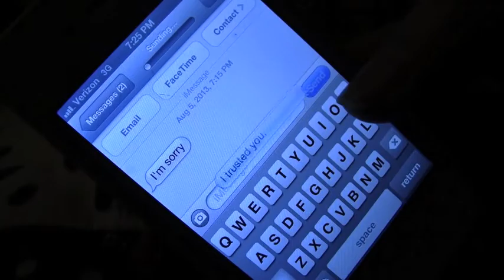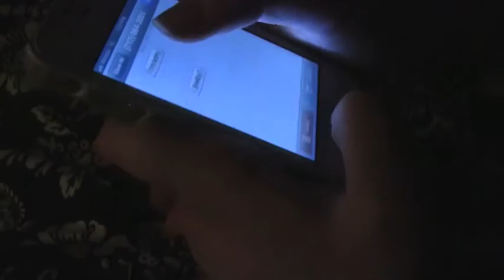"Wide Awake" - Katy Perry (Shelby Lentz Cover)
Hey guys!
Sorry it has been awhile since I have posted a cover music video!
I am up bright and shiny early this morning to go get surgery on my lower sinuses. I'm very nervous but excited what this will do for my singing! I thought I would leave you guys with this because I'm not sure when I will be recovered enough to make another video and sing again.

-Shelby